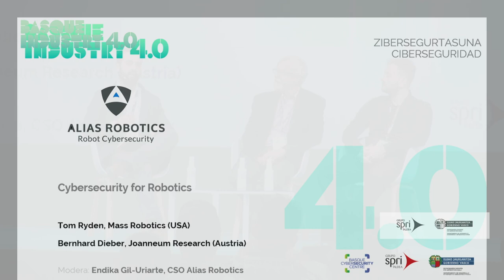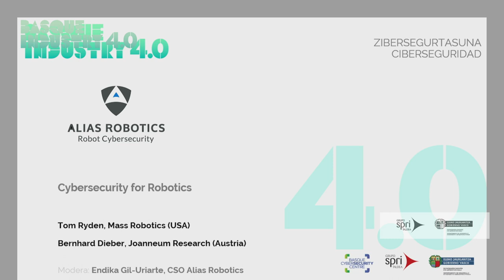Basque Industry Meeting Point 2019- Cybersecurity-Bernhard Dieber, Thomas Ryden y Endika Gil-Uriarte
En la edición de 2019, Bernhard Dieber (ROBOTICS), Thomas Ryden (MassRobotics) y Endika Gil-Uriarte (Alias Robotics) ofrecieron la charla 'Cybersecurity for Robotics' en el marco de las charlas sobre Ciberseguridad.

Conoce más sobre las ayudas de Ciberseguridad que tienes disponibles